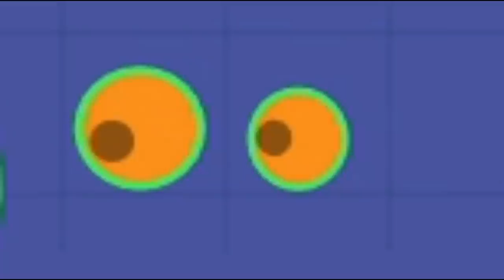0 XP KING CRAB VS DRAGON // MINI KING CRAB JOURNEY // MOPE.IO